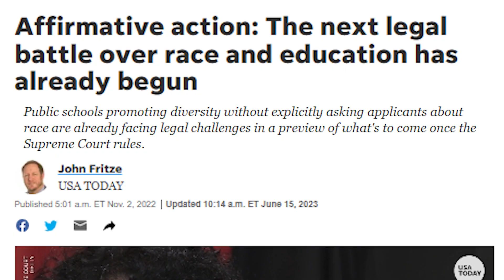SCOTUS Ruling: Affirmative Action in College Admissions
The Supreme Court of the United States opposed affirmative action, ending the consideration of race in college admissions. UVA Law Professors Deborah Hellman and Kimberly Robinson explained the impact this will have in the future for colleges and universities.

Footage Courtesy of USA Today, WKYC, Workday, UVA Law, Bloomberg Originals, New Jersey Inquirer, The 19th News, Harvard University, and Motion Array

Produced by Zoey Brooks, Ayathi Gogineni, and M'kayla Ainsworth